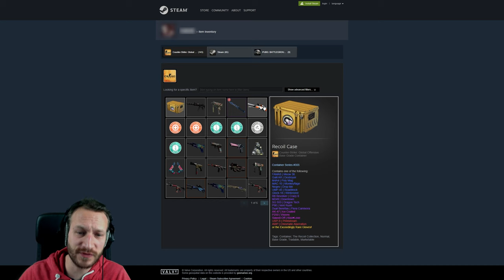Wurde der Suspect mit dem 1000€ + Inventory gebannt? | CS:GO Overwatch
Was ist aus dem letzten Suspect geworden? Hat er bereits einen Ban erhalten?